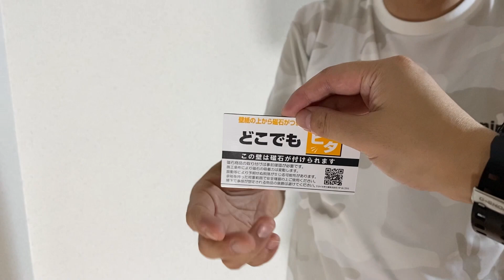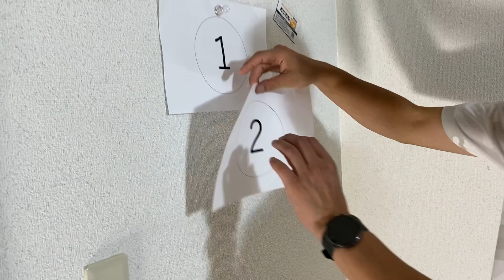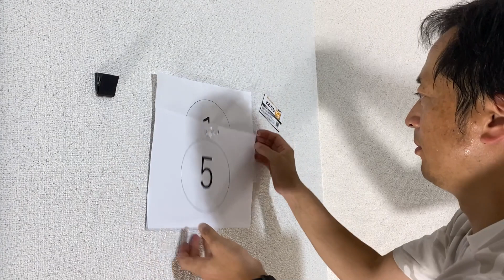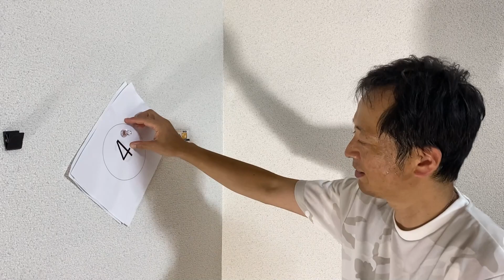どこでもピタと！壁を磁石に変える方法で画鋲を使わず物を取り付ける方法を試してみた【ChatGPT提案タイトル】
※この動画のタイトルは再生回数が伸びるよう、人工知能「ChatGPT」に提案させたものです

宮城県仙台市若林区にある、有限会社アイ・プランニングです。

クロス壁紙やフローリングの張り替え、内装インテリアお任せ下さい！